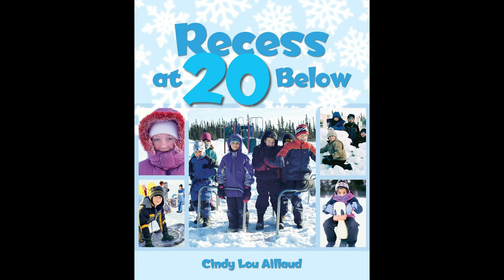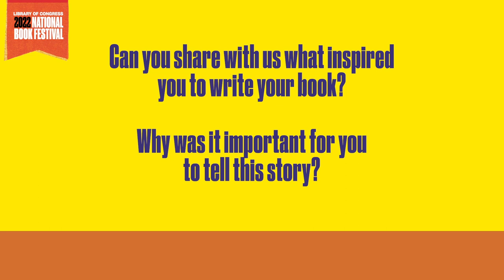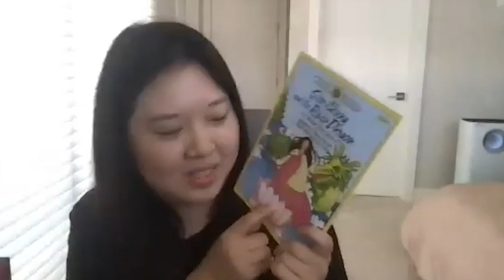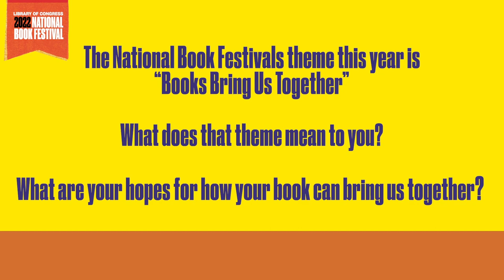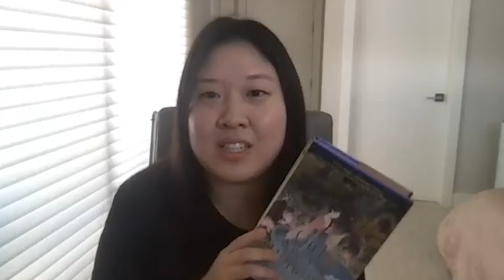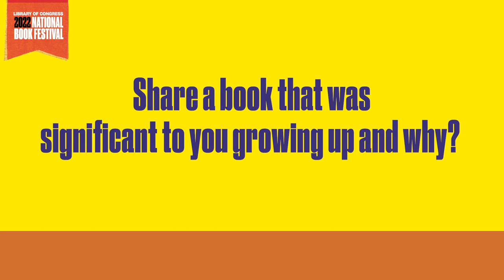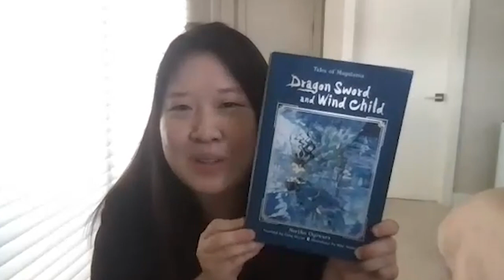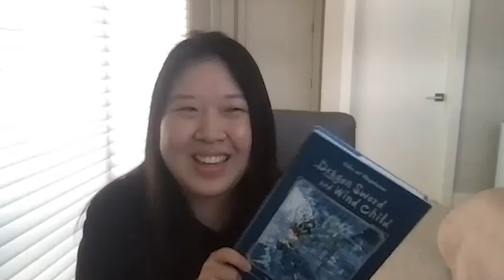Great Reads from Great Places: Hear the Authors Discuss Their Work. Western Region I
Great Reads from Great Places: Western Region I features Sara Peté, director of the Washington Center for the Book, in conversation with Cindy Lou Aillaud, author of "Recess at 20 Below" (chosen by the Alaska Center for the Book); Gayle Forman, author of "Frankie and Bug" (chosen by the California Center for the Book); Greg Bowman and Alan Suemori, authors of "Leilani: Blessed and Grateful" (chosen by the Hawaii Center for the Book); Danielle Higley, author of "The Stories Behind the Stories: The Remarkable True Tales Behind Your Favorite Children's Books" (chosen by the Idaho Center for the Book); Axie Oh, author of "The Girl Who Fell Beneath the Sea" (chosen by the Nevada Center for the Book); and Donna Barba Higuera, author of "The Last Cuentista" (chosen by the Washington Center for the Book).